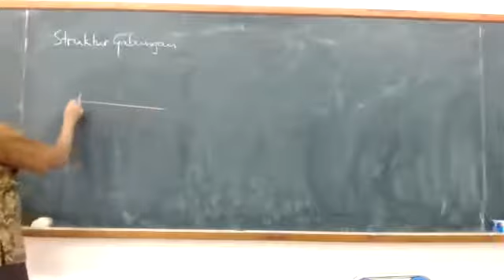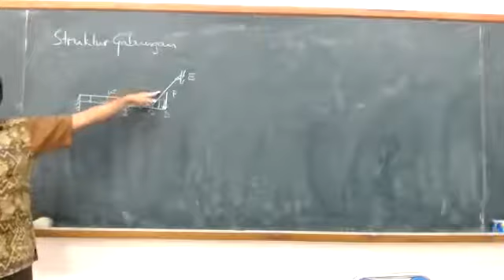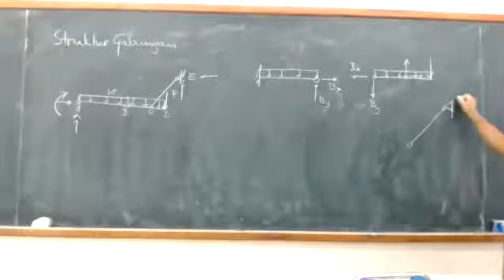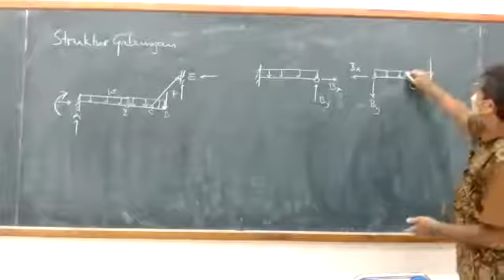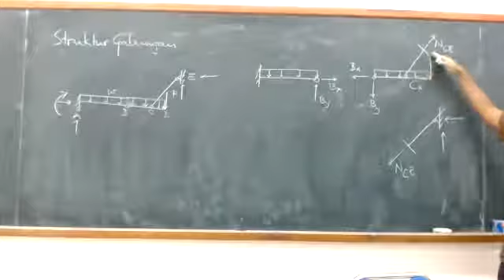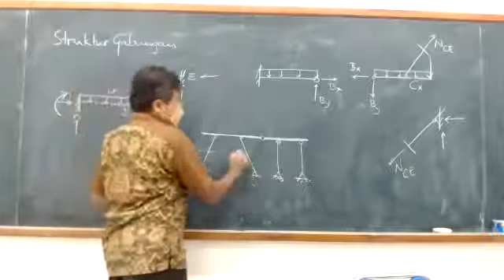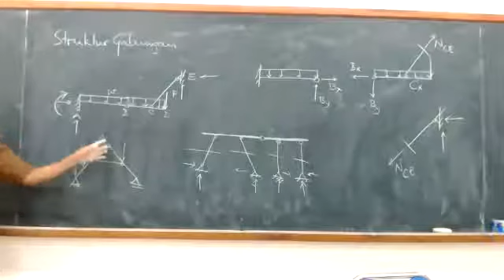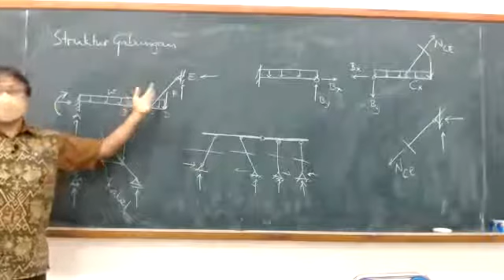09-04 Struktur gabungan: ilustrasi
Struktur balok atau portal yang memiliki elemen berupa rangka batang (truss).